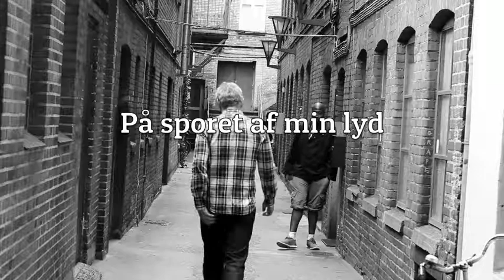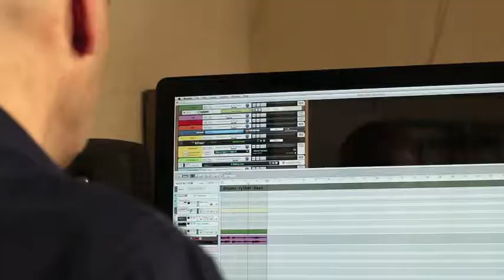HEAR YOU ARE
Filmen fortæller historien om, hvordan Jesper Koch fik designet sit lydlogo hos Sound-brand-virksomheden HEAR YOU ARE i Århus.

Filmen indledes med sort-hvide billeder, uden lyd, fordi det skal underbygge historien om at lyden endnu ikke er fundet. "Jesper leder efter den".

Da Jesper finder indgangen, starter den kreative proces, som underbygges af brugen af grafiske elementer og håndholdt kamera. Filmens struktur følger den proces, som Johnny Kühn og Mina Iranzad arbejder ud fra. Nemlig facilitering, design og release.

Forløsningen illustreres med et kort klip, hvor Jesper ikke længere beskrives i sort-hvid, men i farver, hvorefter HEAR YOU AREs visuelle logo kommer frem.